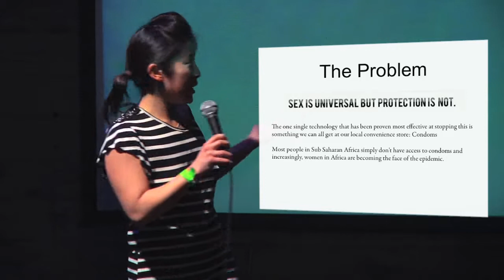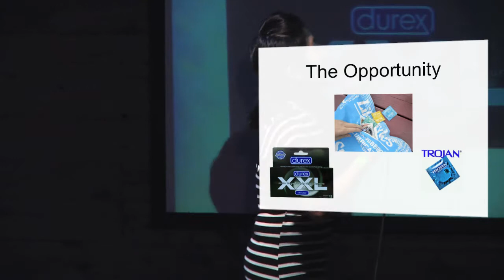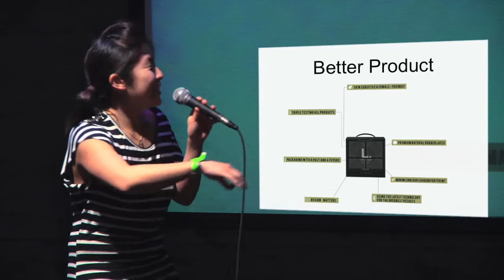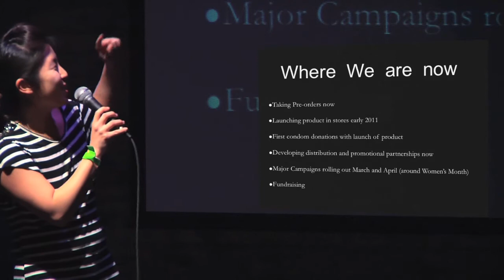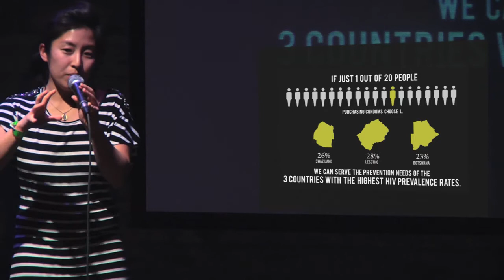JERRI CHOU: Condoms, Enterprise and Making Women's Empowerment Sexy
Jerri Chou, co-founder of All Day Buffet, The Feast, TBD, and Lovely Day discusses how condoms have been traditionally marketed to men and how to make condoms sexy and sustainable.

5 minutes and 20 slides rotating automatically in front of NYC's brightest geeks, what would you say? For nearly two years Ignite NYC has cultivated a vibrant community of artists, technologists, thinkers, tinkerers, and personalities to connect, develop new relationships and projects, and answer this challenge. Enlighten us, but make it quick!